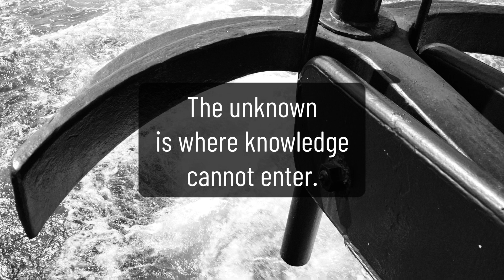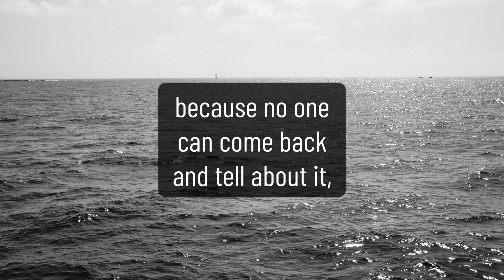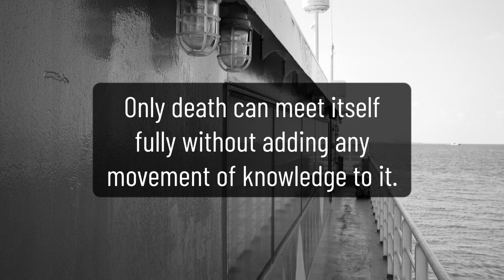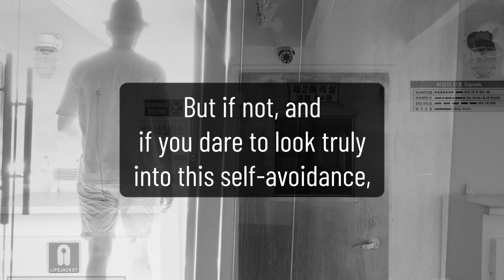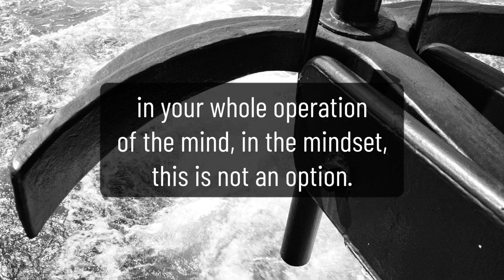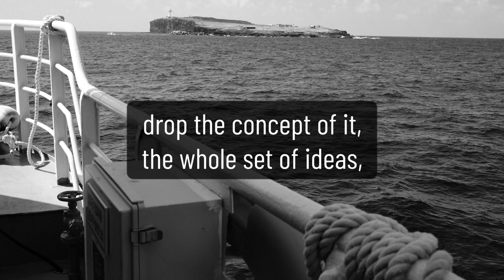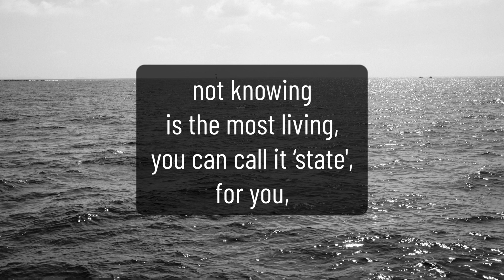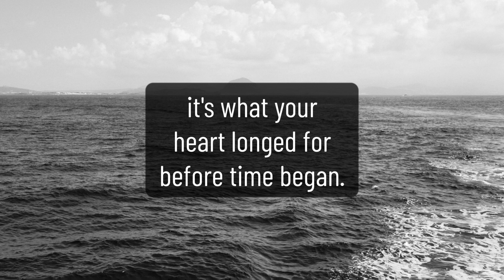The absurdity of exploring the unknown | the trap of the mind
I often hear from people, that consider themselves interested in self inquiry, and transformation of consciousness,

And they speak firmly about so many things. Their words are strong but their inner questioning and the precious quality of innocent openess is hardly alive

For them this talk may be valuable.

Amihai